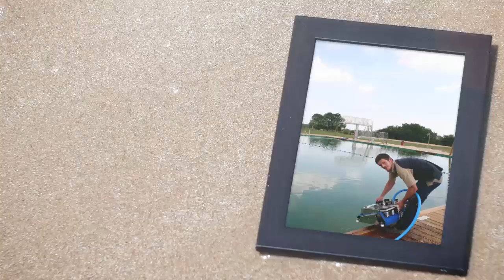Baignez-vous en toute tranquillité!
Lyonnaise des Eaux veille sur la qualité de l’eau de 162 plages en France. En eau douce comme en eau de mer, découvrez nos solutions pour contrôler la qualité des eaux de baignade et garantir une baignade en toute tranquillité !